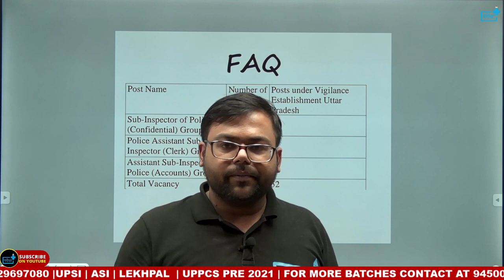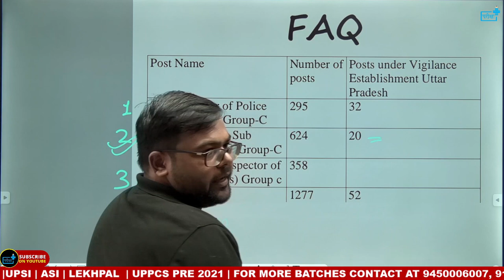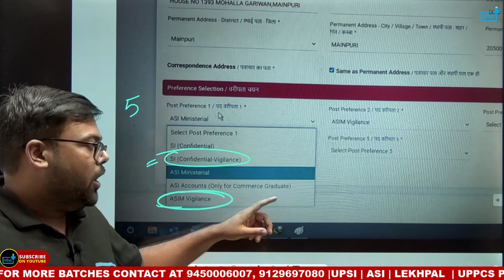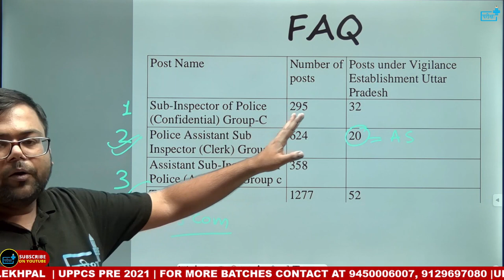POST PREFERENCE IN ASI | क्या SI/ASI में VIGILANCE का पोस्ट भरना है ?